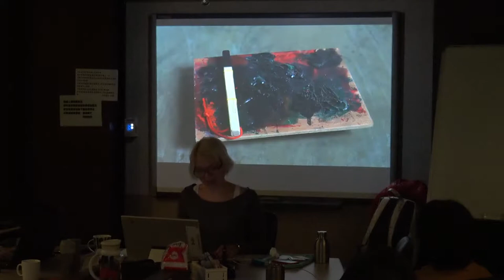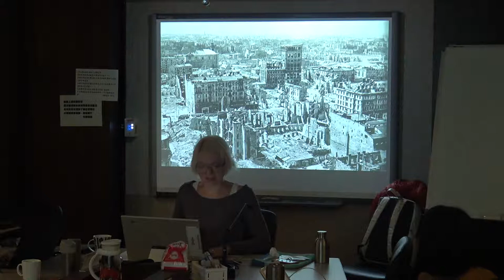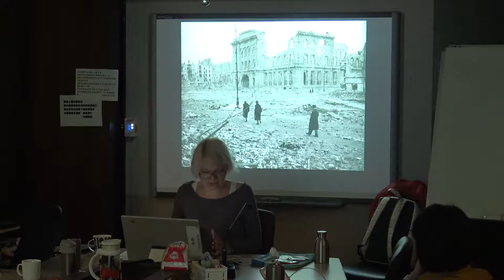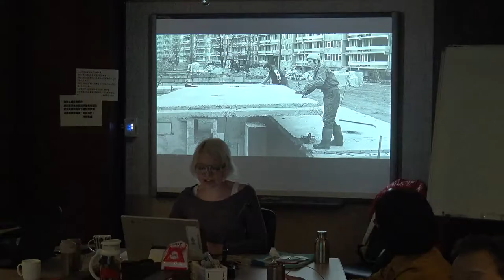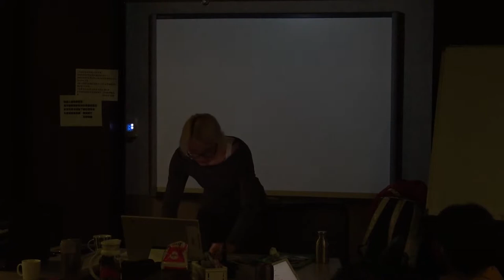2019/04/03 Artist in the face of political instability & The Tower (5)-Karolina Breguła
演講：Artist in the face of political instability & The Tower (79min)
時間：2019/04/03 14:00-17:00
地點：交大人社二館106A室
講者：Karolina Breguła

4/3(WED)，14:00pm- 15:30pm ，Room 106, HA2 Bldg, NCTU
Artist in the face of political instability
During her talk Karolina Breguła will speak about her own art practice reacting to the current political and social tensions. She will introduce works such as The Offence, Office for Monument Construction, Photophobia and Squere which are metaphorical descriptions of the political instability. She will also speak about her practice of using art as a tool of direct activity such as Instrument for Making Noise or participatory works.

FILM
4/3(WED)，15:30pm- 17:00pm ,Room 106, HA2 Bldg, NCTU
The Tower (79min)  (Karolina Breguła，2016)
The Tower is an opera musical about a group of people living in a concrete block of flats and planning to construct a sugar tower in their district. The quite absurd and upsetting story of a utopian project alludes to post-war residential architecture, analysing it from the perspective of its users, inhabitants of modernist districts and residents of the city, rather than its creators and theoreticians of architecture. Memories of desires, dreams and the belief in a new better future are confronted with hard reality and contradictions inherent in modernist designs.

English speech, 英文演講